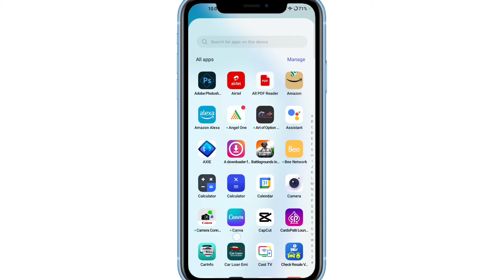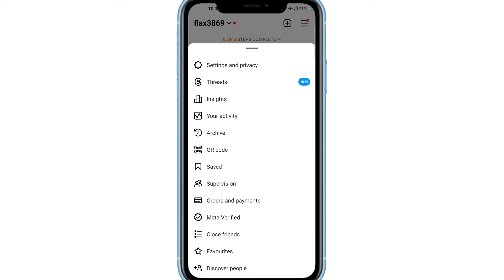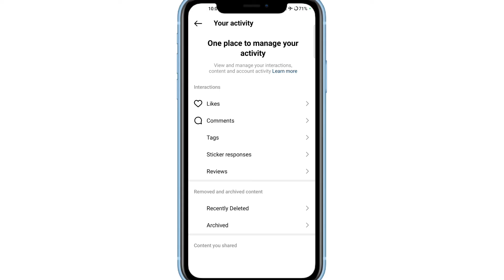Instagram Recently Deleted Option Not Showing Problem Fixed | instagram problem solved